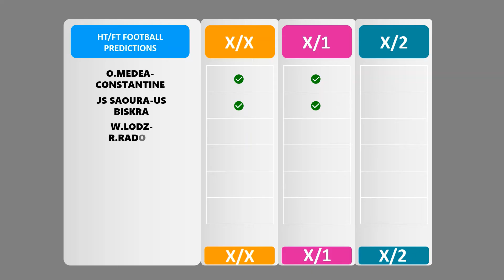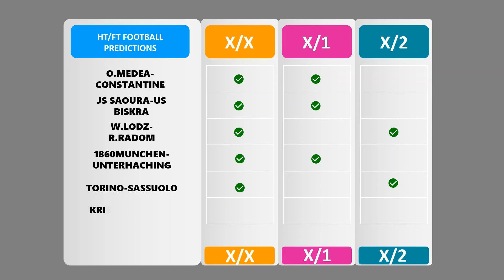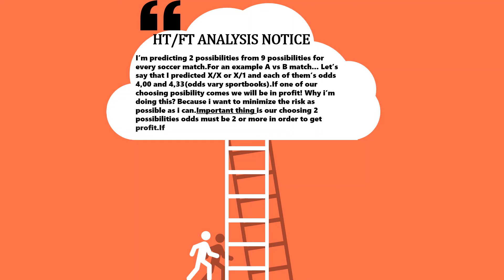Football Predictions Today(26.02.2021)HT/FT Betting Tips|Betting Strategy